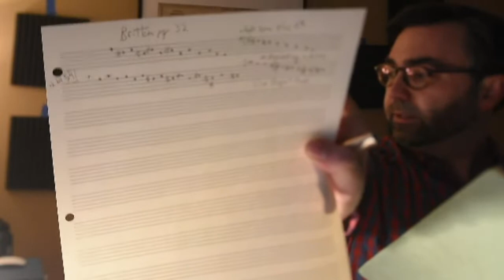Some Bass Trumpet and Habit Forming!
Plus I warm up and practice some hard upcoming stuff!